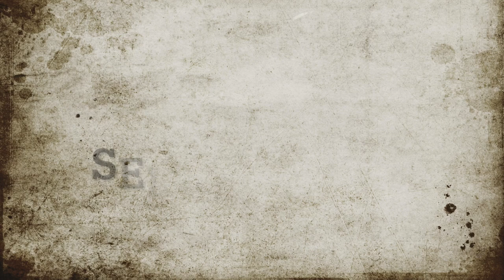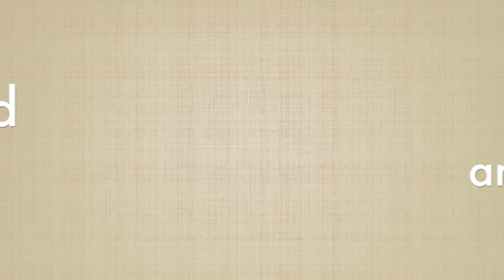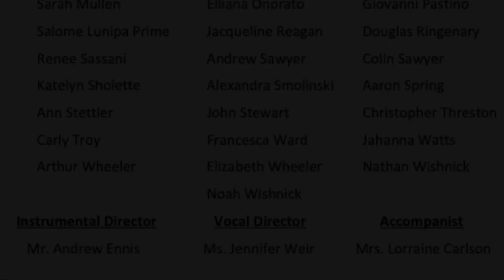Spring Concert 2021